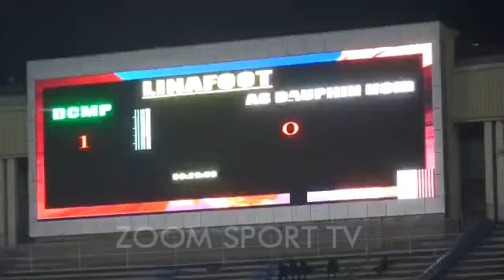LINAFOOT - LIGUE 1 : DCMP VS DAUPHIN NOIR 1-0 : RÉSUMÉ DU MATCH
LINAFOOT - LIGUE 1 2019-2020: DCMP VS DAUPHIN NOIR 1-0 : RÉSUMÉ DU MATCH